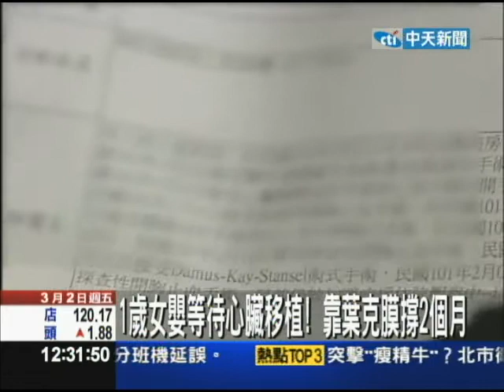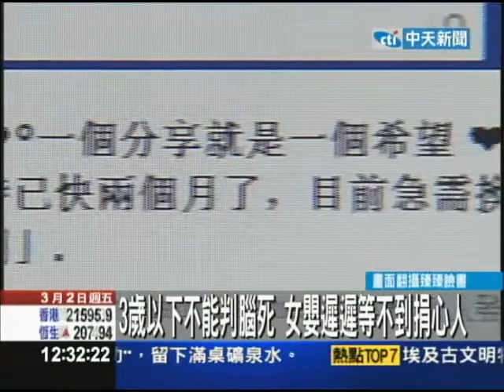【中天】3/21歲女嬰等待心臟移植 靠葉克膜撐2個月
最近在臉書上，有一位媽媽發起一個分享就是一個希望活動，原來是她一歲兩個月大的女兒，突然被檢查出來，罹患了先天侷限性心肌病變，要進行換心手術才能保命，不過礙於現行法令，三歲以下幼兒不能宣判腦死，雖然女嬰已經在器官捐贈名單上排第一位，卻遲遲等不到捐心人，已經靠葉克膜支撐，在病床上撐了兩個月。